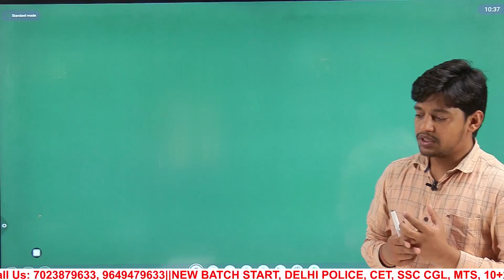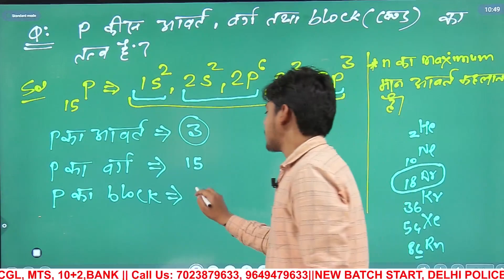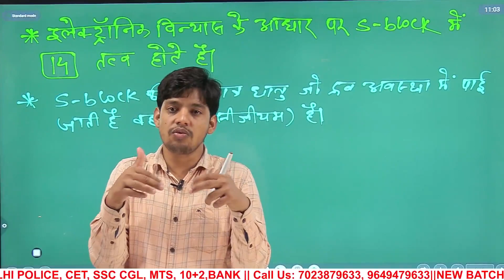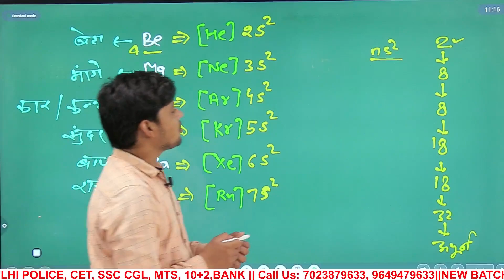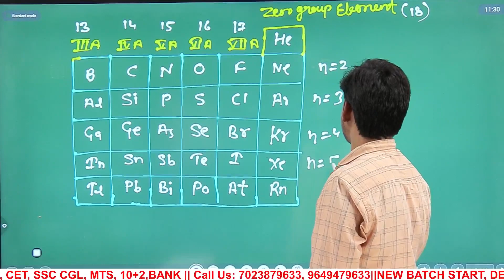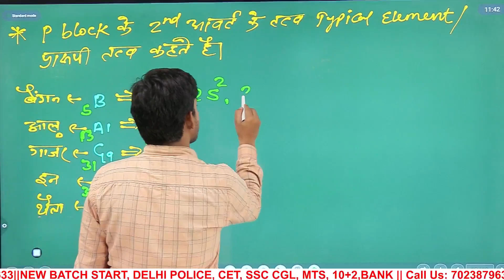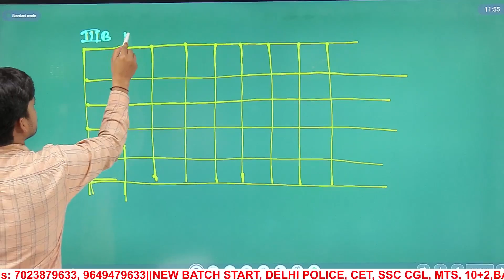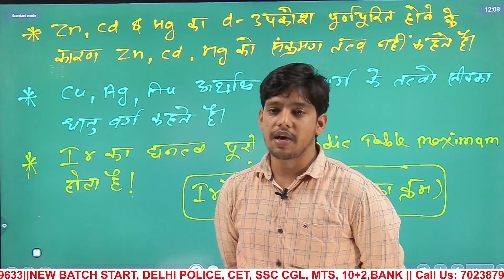आवर्त सारणी | Periodic Table | Gen. Sci.|chemistry | By Jitesh Sir #02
🛑 अभिनव  क्लासेस के " Abhinav Classes Reengus"
टेलीग्राम ग्रुप से जुड़ने के लिए नीचे दिए गए लिंक पर क्लिक करें! 👇🏻